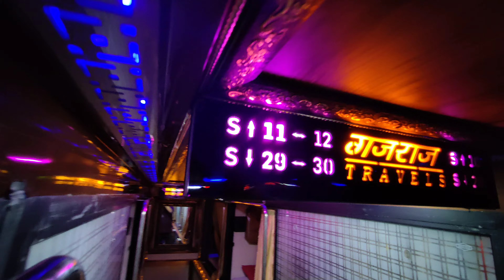Shri GAJRAJ Travels ( Ahmedabad To Ujjain ) full ac Sleeper BS6 bus